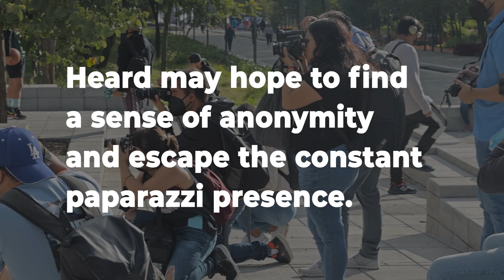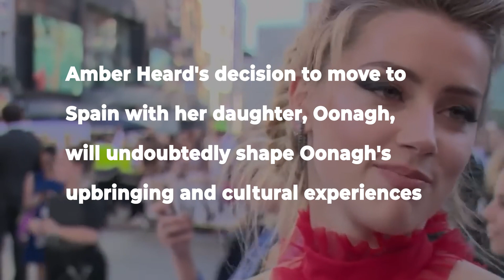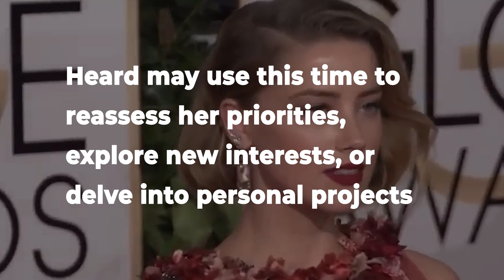Amber Heard Packs Up and Moves to Spain, Here's why...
Amber Heard Packs Up and Moves to Spain...

Hi there, and welcome to Celebrity Bling! Amber heard has officially broken her silence about her life and how she’s relocated to Spain. The ‘Aquaman’ actress has relocated to Madid, months after her Virginia defamaton trial with ex-husband, Johnny Depp, which ended with a verdict on June 1, 2022. So in today’s video, we will find out what she’s doing in Europe and how her stance is with the trial.